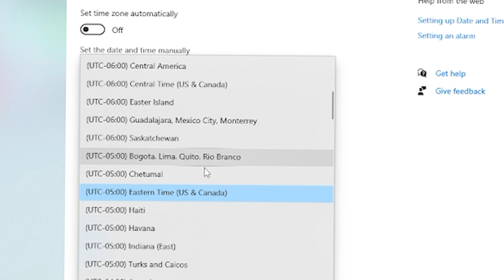i changed my date.. 😱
video inspired by @NeverSomethingz
free gamepasses
big games
preston
huge pets
roblox glitch
roblox down
hurbert cat
cat hoverboard
huge dragon plushy
huge dog plsuhy
huge cat plushy
huge cupcake
huge gargoyle dragon
huge storm agony
huge pony pet
huge pony
lclc
russoplays
nightfoxx
nightfox
zomg
shy roblox
telanthric
inhe
shay
roblox simulator
pet simulator x roblox
pet simulator